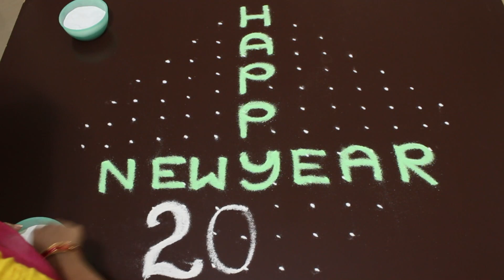2021new year rangoli design | lotus rangoli with colours | rangoli by sunitha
Thank you for Visiting my Channel "Rangoli by Sunitha"

Hi...! I am Sunitha from hyderabad I have a passion for rangoli designs & filling colours... as I am a Teacher by profession i was interested to show my special skills & i found youtube would be the proper platform... i started putting videos since 2012... It has been pleasure to show you my rangoli skills... thank you for the huge subscribers, followers & viewers...

In my channel you will find the rangoli designs specially for beginners, In India every state has their own and unique kind of floor art ie. Rangoli. we have different names for this art such as Alpana, Aripan, Aipan, Jhoti or Chita, Kolam, Muggu, Madana, Rangoli, Chowkpurana etc.

This art of rangoli is performed by young girls & women enthusiastically, and for every festival they choose new designs especially for puja. In common throughout the India the girls put this rangoli, floor art in front of their house every day... and on the youtube it has been more popular most view art form...

All the content including Rangoli Designed published on this channel is our own creative work.
All rights are reserved to Rangoli by Sunitha.